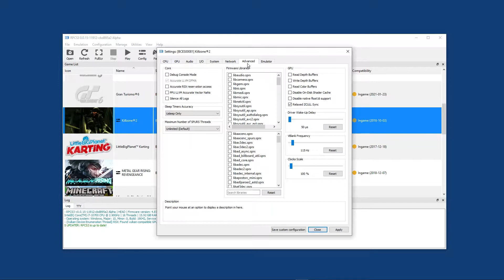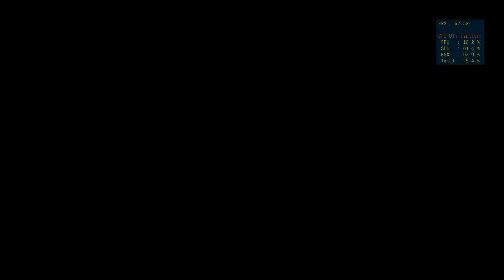Killzone 2 | Settings & Gameplay (PlayStation 3/RPCS3 Emulator)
🖥 PC Specs:
CPU: i7-10700
GPU: RTX 3070 8GB
RAM: 16GB DDR4 3200MHZ
OS: Windows 10 Pro